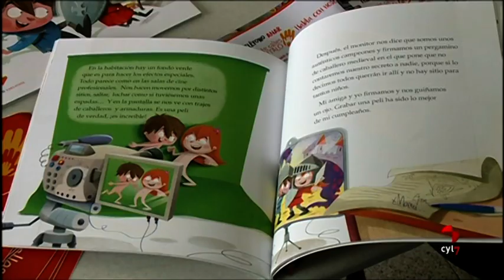Uno de cada cinco menores sufre algún tipo de abuso sexual en España